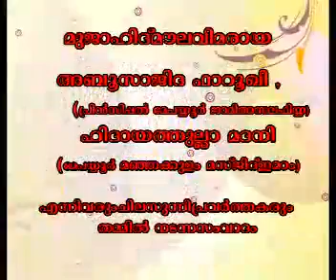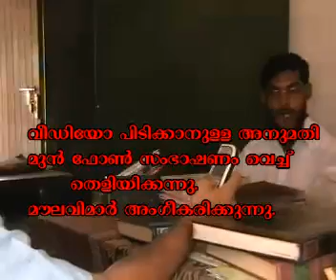MEPAYYUR SAMVADAM 1